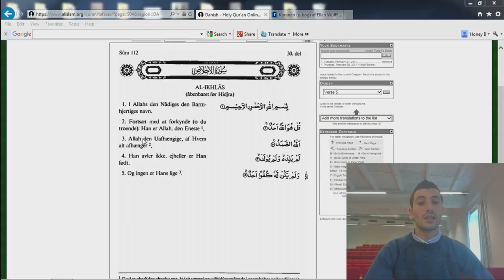01 Koranen Oversat på Dansk - Den rene tro Vers 1-5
Oplæsning af Den rene tro vers 1-6